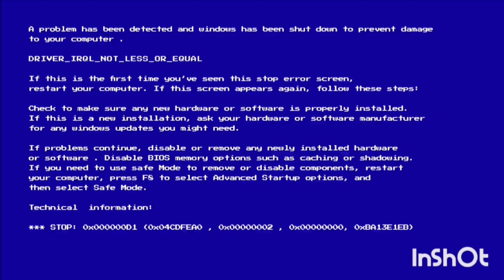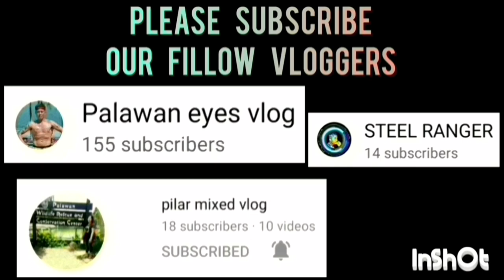COUST GUARD VS HEREOS | TRAP DEFENSE ANG NAGPAPANALO SA LAST MINUTE ANG GANDA NG PAGKAPANALO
COUST GUARD VS HEREOS GAME HIGHLIGHTS | SLAM PALAWAN SEASON 1 BASKETBALL LEAGUE 2023 AT BAYWALK BASKETBALL COURT | AUGUST 07,2023